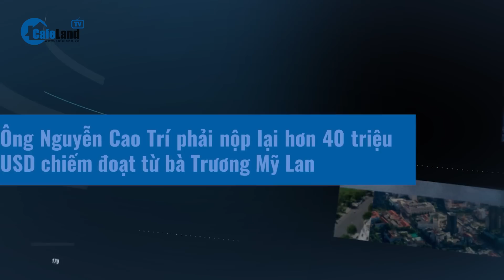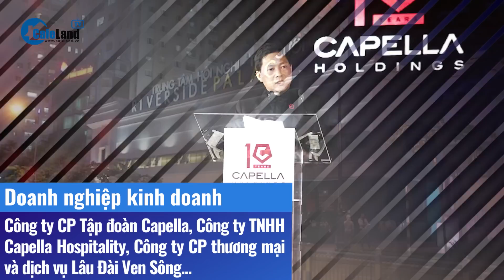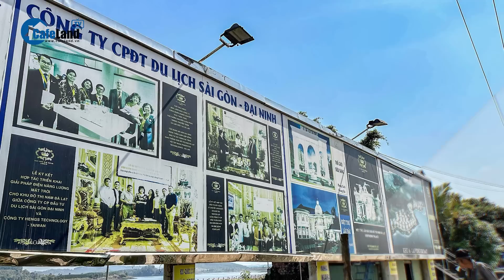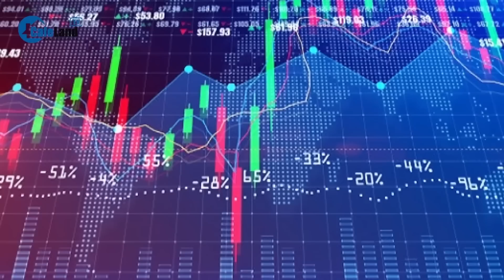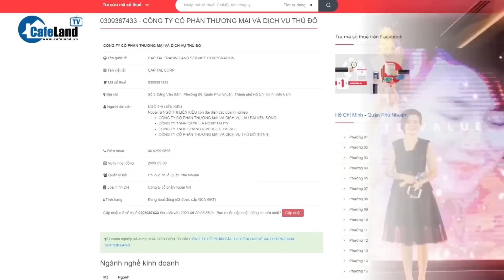Nóng: Ông Nguyễn Cao Trí phải NỘP lại hơn 40 triệu USD CHIẾM ĐOẠT từ bà Trương Mỹ Lan| CafeLand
Đề cập thông tin về ông Nguyễn Cao Trí, Tổng giám đốc Công ty CP đầu tư du lịch Sài Gòn - Đại Ninh, trung tướng Tô Ân Xô, người phát ngôn Bộ Công an, cho biết đã ra quyết định khởi tố, bắt tạm giam ông Nguyễn Cao Trí liên quan tội chiếm đoạt hơn 40 triệu USD từ bà Trương Mỹ Lan, Chủ tịch HĐQT Tập đoàn Vạn Thịnh Phát.